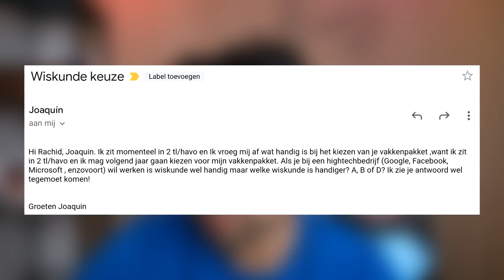Hoe gevoelig is "Hey Google" + Google Pay nu bij ABN AMRO - Vraag het Google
Google Pay is vanaf nu ook beschikbaar voor klanten van ABN AMRO en kun je de gevoeligheid van Hey Google aanpassen? Rian en Rachid hebben antwoorden.

0:00 Google Pay?
0:14 Breaking news?
1:02 Gevoeligheid Hey Google?
1:46 Wiskunde A, B of D?
2:55 Wachtwoord kwijt?
3:40 Play button van Rachid?
4:39 Google Stadia, hoe dan?
5:50 Rachids knopjes?
6:23 Rians sneakers?
7:25 Toekomst Wear OS?
8:06 Geen bloopers?

Heb jij ook een vraag aan Google? We beantwoorden elke dinsdag de leukste vraag!

Van de makers van Google Zoeken, Google Maps, Android, Google Translate, Google Home, Google Stadia, de Google Assistent en nog veel meer is dit... Vraag het Google!

Eigenlijk doen we bij Google niets anders dan jouw vragen beantwoorden. Daarom doen we dat ook op YouTube in Vraag het Google!

Wat je vraag ook is - ook als die niets met Google te maken heeft - Rian en Rachid van Google Nederland doen hun uiterste best om een antwoord te vinden. :-)